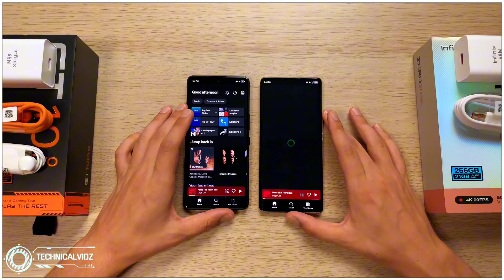Infinix GT 10 Pro vs ZERO 30 5G - Speed Test & Comparison!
Technical Vidz

Speed test and comparison between two great midranger from infinix.
GT 10 Pro vs ZERO 30 5G. Which do you prefer?

Timestamps:
00:00 - 01:03 Box & Accessories
01:03 - 02:27 Design & Specs
02:27 - 05:41 Speed Test
05:41 - 06:39 Benchmarks